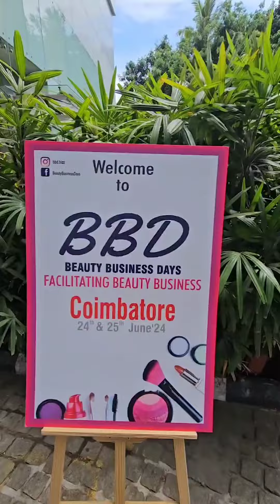BBD at Coimbatore